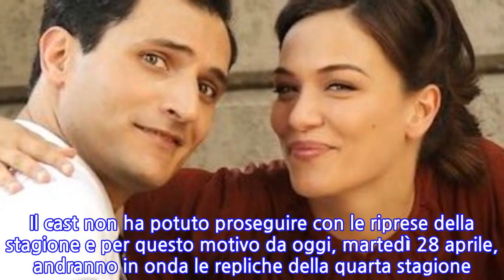Il Paradiso delle Signore torna in tv! Buone notizie per i fan della soap: la conferma...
Il Paradiso delle Signore torna in tv! Buone notizie per i fan della soap: la conferma di...
A causa dell’emergenza sanitaria ”Il Paradiso delle signore”, la soap di successo in onda su Rai Uno, ha subito uno stop. In onda dal lunedì al venerdì nel pomeriggio di Rai 1, la daily soap ambientata negli anni Sessanta è arrivata alla quarta edizione e ha riscosso un grande successo di pubblico. Dal settembre 2018 il format è cambiato e da fiction è diventata una vera e propria soap opera. l Paradiso delle Signore fa da traino a La Vita in Diretta condotta da Alberto Matano e Lorella Cuccarini e in questi mesi ha riscosso un ottimo successo in fatto di ascolti. La quarta stagione è ambientata nel biennio 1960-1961 e causa dell’emergenza sanitaria ha subito un brusco stop. Il cast non ha potuto proseguire con le riprese della stagione e per questo motivo da oggi, martedì 28 aprile, andranno in onda le repliche della quarta stagione. Grandi risultati in fatto di ascolti per la fiction ispirata dall’undicesimo romanzo dello scrittore francese Émile Zola che in questi anni ha tenuto compagnia ai telespettatori italiani prima de ”La vita in diretta”, il programma condotto da Alberto Matano e Lorella Cuccarini. “Ritorneremo presto sul set. Non c’è niente di ufficiale, si parla di giugno. Stiamo cominciando a vedere uno spiraglio di luce. L’importante è lavorare in sicurezza”, ha spiegato Alessandro Tersigni in un’intervista concessa a Vanity Fair. L’ultima puntata della stagione in corso è andata in onda lunedì 27 luglio, ma pare che presto il cast possa tornare davanti alle telecamere per girare il finale di stagione. A confermare la notizia è uno dei protagonisti della soap opera, l’attore Alessandro Terzigni, che ne ”Il paradiso delle signore” veste i panni di Vittorio Conti. Occorre aspettare le prossime settimane per scoprire come verrà riorganizzato il post emergenza e a quali linee guida ci si dovrà attenere per lavorare senza rischiare il contagio, ma l’attore è molto positivo. “Torneremo sul set spero presto. – ha spiegato l’attore lanciato nel mondo della televisione dal Grande Fratello – Non c’è ancora niente di ufficiale ma girano tante voci che ci portano a giugno. Primi, metà, fine giugno? Vediamo. L’ufficializzazione ancora non è stata data ma stiamo cercando delle linee guida che ci accompagnino per vivere sereni il set”.   “Ebbene sì, il Paradiso delle Signore chiude i battenti per colpa del Coronavirus. Siamo arrivati col girato al 25 aprile e mancano 20 puntate, quattro settimane di lavoro. Vittorio e Marta avevano una piccola sorpresa da regalarvi ma abbiate pazienza, presto arriverà”, ha detto ancora l’attore.
INFORMATION
• Source: caffeinamagazine